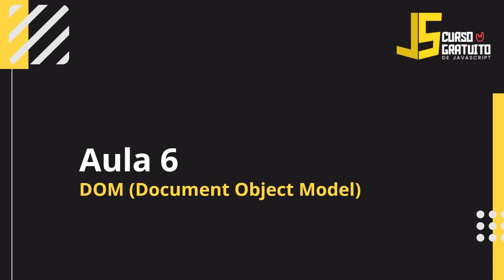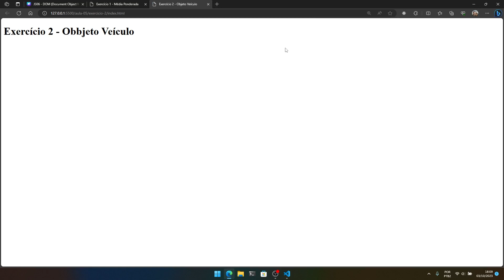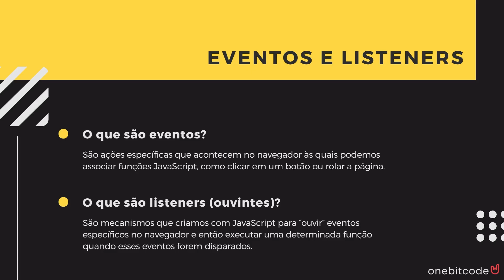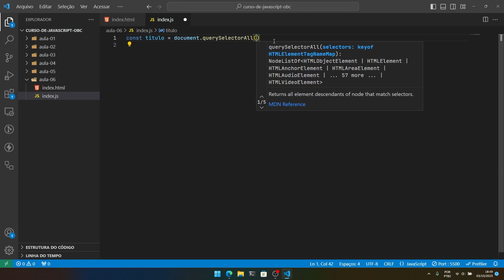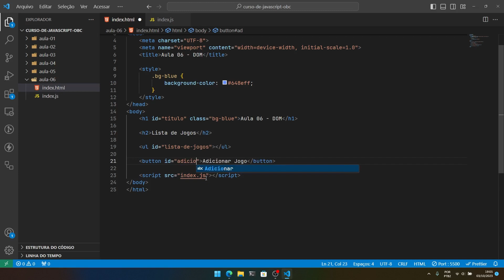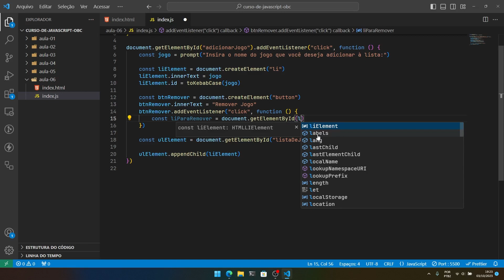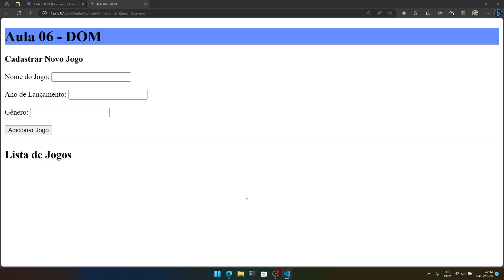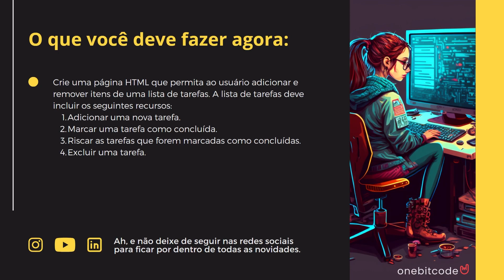Curso de JAVASCRIPT: Aula 06 - DOM: Manipulação de Elementos e Eventos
Descubra como criar um formulário dinâmico para adicionar e remover jogos em tempo real!

Neste vídeo, mergulhamos no mundo dos formulários e eventos em JavaScript. Aprenda a criar um formulário que permite adicionar jogos, definir seu ano de lançamento e gênero, tudo isso sem atualizar a página! Além disso, explore como manipular eventos e tornar sua página mais interativa. Se você é apaixonado por jogos e quer melhorar suas habilidades em JavaScript, este vídeo é para você!

Clique no play e comece a transformar sua página agora mesmo!

🏁 COMECE HOJE com a série GRATUITA “Start na Carreira de Programação"

🐍 Domine o universo Python: fundamentos, web, automação e análise de dados (acesso vitalício):

🔥 Desbloqueie TODOS os conteúdos da plataforma de cursos da Onebitcode com o Onebitcode PRO (assinatura):

Introdução 00:00
Correção dos Exercícios da Aula Anterior 01:04
O que é o DOM (Document Object Model) 26:22
Eventos e listeners (ouvintes) 28:14
Manipulação do DOM na prática 30:46
Atividade prática: Lista de jogos interativa 01:00:20
Exercícios 01:43:06

### SOBRE O ONEBITCODE

O OneBitCode é uma escola online de programação e tecnologia.

Nós inspiramos através dos conteúdos, educamos através dos treinamentos, integramos através da comunidade, orientamos e geramos oportunidades para que qualquer aluno evolua com os conhecimentos obtidos e entre no mercado de tecnologia podendo trabalhar  em empresas do Brasil e do exterior ou em seu próprio projeto.

Ajudamos pessoas a reprogramarem seu futuro através dos conhecimentos em tecnologia.

Reprograme seu futuro.
Comece hoje.🤘